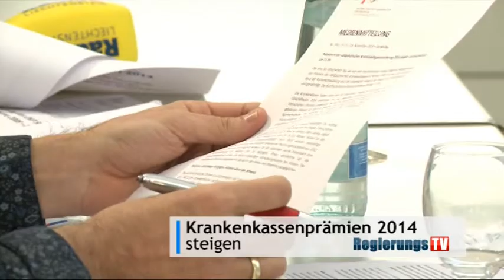131115 Krankenkassenprämien 2014 steigen